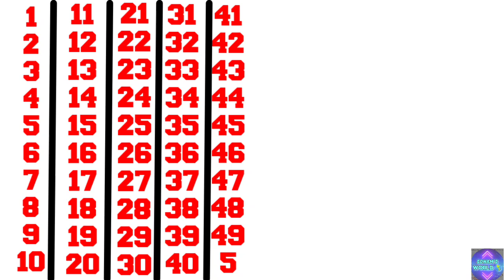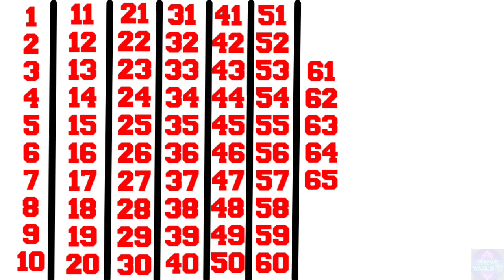123 Counting Numbers| Counting 1to100 | Counting Numbers In English| Ginti| ‎@SONAM-WORLD